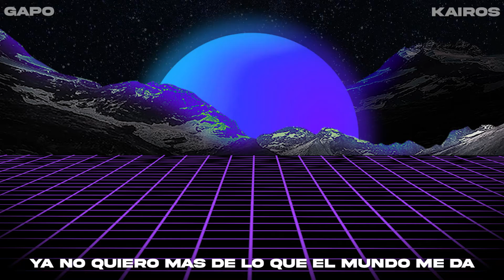KAIROS - Gapo (letra)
Letra:
Mi sueño es ser David escribiendo mil salmos
Ser como Juan en la isla de Patmos
Ser Timoteo al lado del Pablo
Acelera, ¡acelera tu kairos!

Ya no sé quien debiera ser
Ya no sé como debiera de actuar
Sólo sé que quiero poderte ver
Sólo sé que quiero poderte amar
Apegame a tus tiempos
Olvidar sentimientos
Que seas tú lo que yo siento x2
Y que en cada momento
Estés a mi lado
Dame tu conocimiento
Para ir avanzando
Decirte que yo entiendo
El como y el cuando
Será el cumplimiento
De lo que me has hablado

Ya no quiero más
De lo que el mundo me da
Sólo quiero seguir
Y llegar al final

Gapo - 310